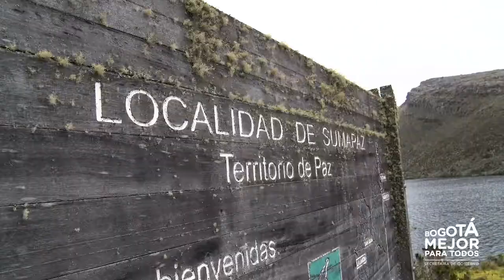Feria de Servicios en Sumapaz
Nos reunimos con la comunidad de Sumapaz para escuchar sus problemáticas y construir soluciones que mejoren su calidad de vida. Llevamos también la oferta distrital de servicios para atender a los habitantes de esta localidad.